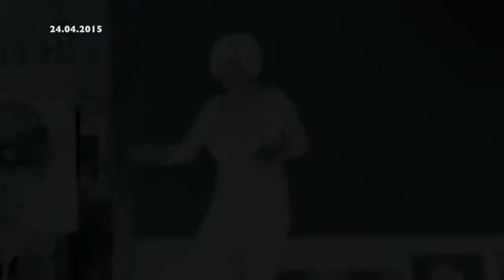Rajka Dancing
240415 1